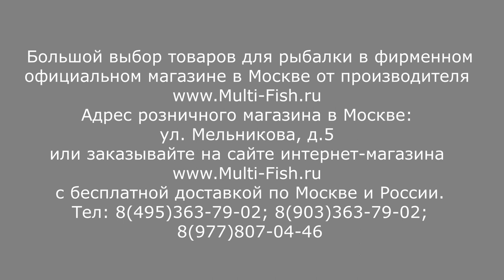ЛУЧШИЕ ШТЕКЕРНЫЕ РУЧКИ для ПОДСАЧНИКА | РУЧКА ПОДСАЧЕКА Flagman SQUADRON PRO | ВЫБИРАЕМ ПОДСАЧНИК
Одна из лучших универсальных ручек для подсачника Flagman SQUADRON PRO. Рыболовный эксперт и разработчик удилищ Максим Балаев подробно рассказывает о ручки для подсачека ФЛАГМАН СКУАДРОН ПРО.
или позвонив по телефону в магазин 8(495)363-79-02, 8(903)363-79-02.

Тогда Вы получите САМЫЕ НИЗКИЕ ЦЕНЫ в рамках Программы Лояльности, БЕССРОЧНУЮ гарантию на заводской брак на удилища, а также сможете получить БЕСПЛАТНО две запасные части в год в период действия такой акции по Программе Лояльности.

Наши преимущества:
2. САМЫЕ НИЗКИЕ цены со склада производителя, по Программе лояльности магазина Мульти-Фиш!
3. БЕСПЛАТНАЯ доставка по Москве и России в рамках Программы лояльности!
4. БЕССРОЧНАЯ гарантия на заводской брак на ВСЕ УДИЛИЩА!
5. Свой фирменный СЕРВИС-ЦЕНТР работающий более 20 лет! с ПОЖИЗНЕННОЙ гарантией на место ремонта!